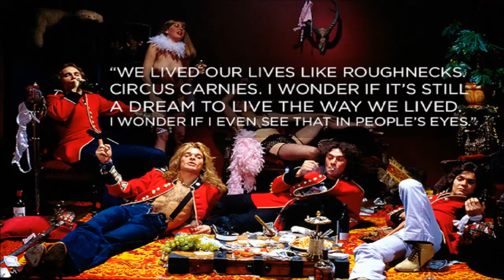DLR Band - Going Places...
DLR Band - Going Places... (1998)

David Lee Roth -- Vocals, Harmonica
Mike Hartman -- Guitar
B'urbon Bob -- Bass
Terry Kilgore -- Synthesizer, Guitar
Tom Lilly -- Bass
John 5 -- Guitar